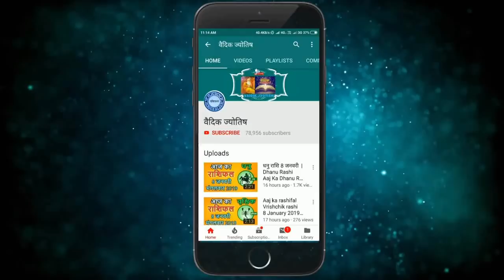धनु राशि 29 फरवरी शनिवार | Dhanu Rashi Aaj Ka Dhanu Rashifal | Dhanu Rashi 29 February 2020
29 February dhanu rashi
dhanu rashiFebruary 2020
Dainik Rashifal,Horoscope,Astrology
29 फरवरी  धनु राशि
आज का राशिफल धनु राशि
धनु राशिफल